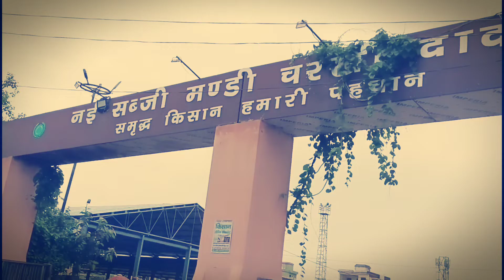charkhi dadri new sabji mandi ka aakho dekha hall charkhi dadri vlog